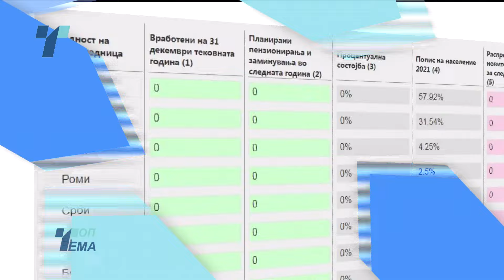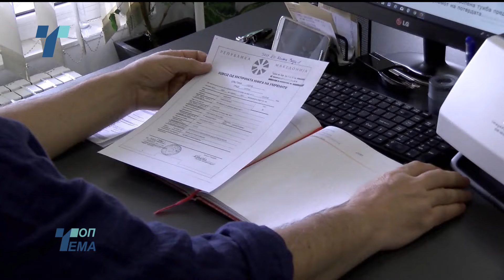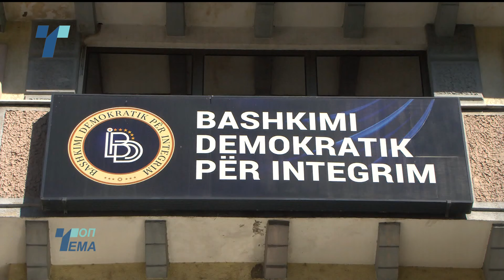Топ Тема (09.10.2024) интервју со проф. др. Ана Павловска Данева, судијка во Уставниот суд